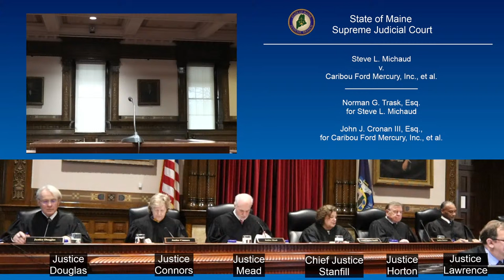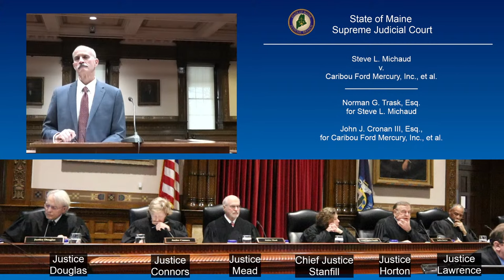Steve L. Michaud v. Caribou Ford Mercury, Inc., et al.--Oral argument April 11, 2024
NOTE: Because of technical issues during the argument, this video is of poor quality and is incomplete.

Law Court docket number WCB-23-313.  Norman G. Trask, Esq., for Steve L. Michaud; John J. Cronan III, Esq., for Caribou Ford Mercury, Inc., et al.